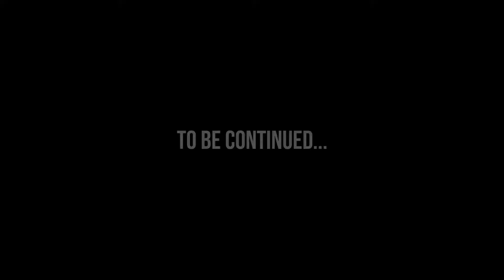Fangming Qu Amatuer Boxing Adventure | Ep. 1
I met Ming at the first MMA event I photographed. 305 Fights #3. He was competing in the main event grappling match under Enrique Coco at ZEN Jiujitsu. A few months later he contacts me to travel with him to Kissimmee, Florida to photograph and film his fights at Sugar Bert Nationals 2018. He lost that tournament to a bigger more experienced fighter from the Virgin Islands. A year later he gets a call to train in Las Vegas with a UFC fighter from China. While in Vegas, Ming had the opportunity to sharpen his skills at TMT, Floyd "Money" Mayweather's gym. He then flies back down to West Palm beach, Florida to compete in the Florida Golden Gloves tournament. He wins that fight with flying colors, showcasing his improvements and being hands down the best boxer in that competition. Heres a video of that year journey with Ming.